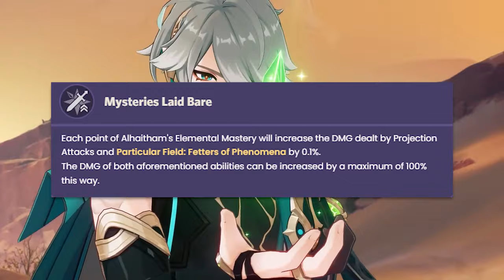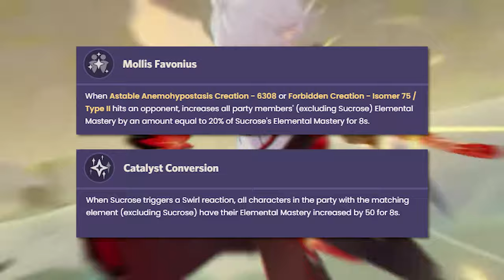Who to Pull: Alhaitham or Kazuha? | Genshin 3.7 Banner Review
In this video, I'll be comparing Alhaitham and Kazuha, who are the two featured 5-star sword users for the 2nd phase of patch 3.7. We'll take a look at their abilities, artifacts, weapons, team compositions, etc. The purpose is to help those who're unsure or want a general perspective on these two units!

TIMESTAMPS:
00:00:00 Intro
00:00:14 Alhaitham
00:01:06 Elemental Skill
00:01:21 Elemental Burst
00:01:53 A1 Passive
00:02:12 Rotations
00:02:35 Rotation Demonstration
00:03:04 Talent Priority
00:03:14 Energy Needs
00:03:37 Artifacts
00:04:22 Weapons
00:05:14 Teams
00:05:30 Baizhu and Yaoyao
00:05:48 Kazuha
00:06:07 Elemental Skill
00:06:34 A1 Passive
00:06:41 Double Swirl
00:07:27 A4 Passive
00:07:40 Elemental Burst
00:08:04 Elemental Absorption Note
00:08:24 Talent Priority
00:08:36 Artifacts
00:09:17 Weapons
00:09:44 Teams
00:09:59 Who to Pull For?
00:10:12 Kazuha vs. Sucrose
00:10:50 Venti modCheck
00:11:12 Why Pull for Alhaitham?
00:11:29 How Nahida impacts his value
00:12:00 4-stars
00:12:10 Xiangling
00:12:22 Yaoyao
00:12:41 Heizou
00:13:17 Foliar Incision
00:13:43 Freedom Sworn
00:14:10 Outro